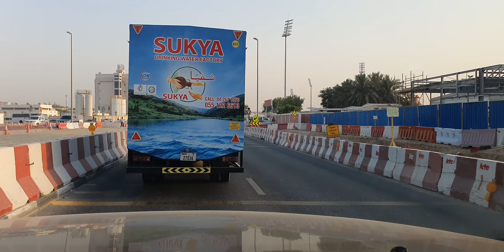His FAITHFULNESS IS OUR SHIELD 🛡 627.1 Jesuslovesyou -ctto